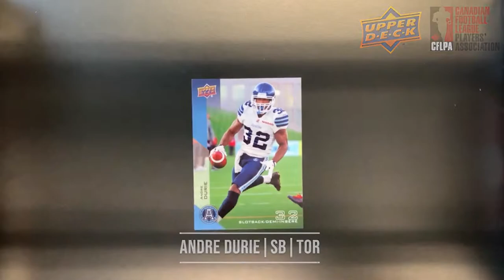UNPACKING Upper Deck CFL Cards - 2014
We asked YOU the CFL fans which Upper Deck CFL Trading Cards you wanted to see first as we crack open packages of the past few seasons.

Coming in at 2nd - THE 2014 SET!!!